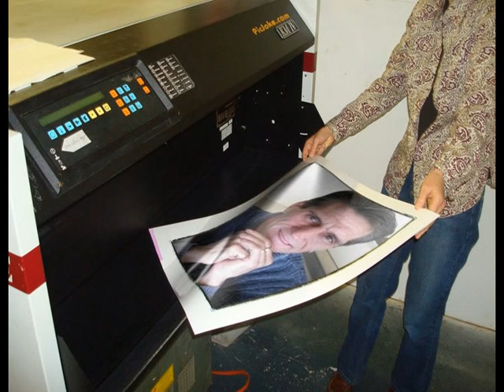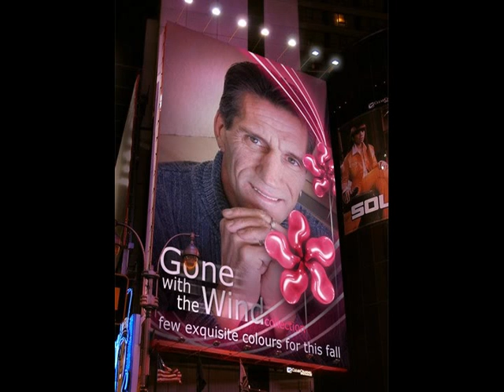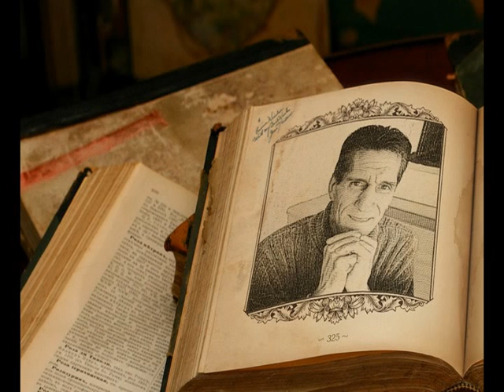FRANCIS BOUCHARD ( DIAPORAMA ) 2010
JE VOUS PRÉSENTE MES NOUVELLES IMAGES
MERCI  BYE BYE
A BIENTOT XX...